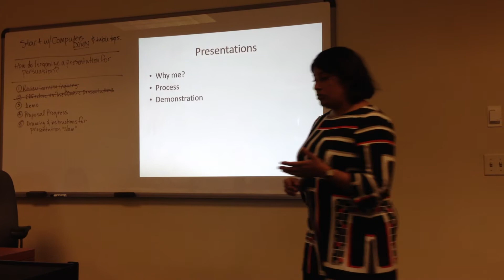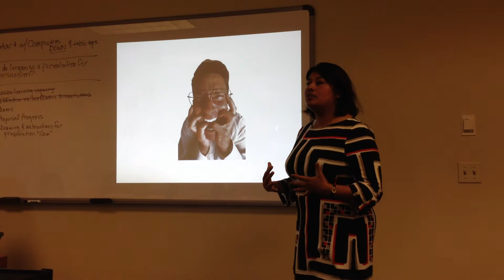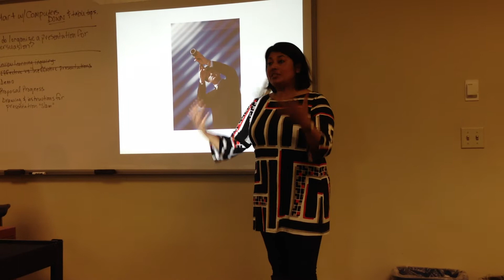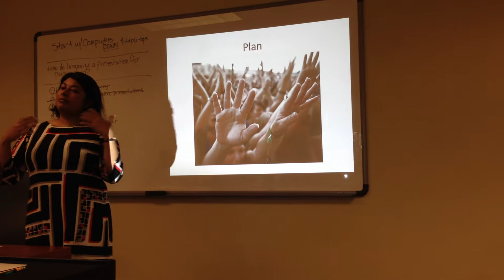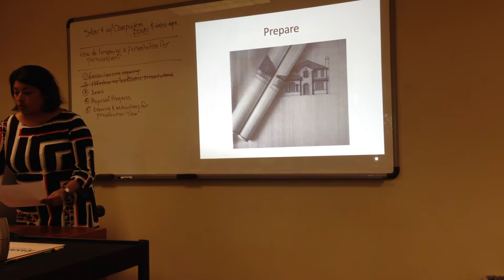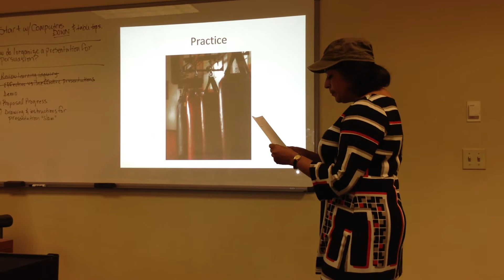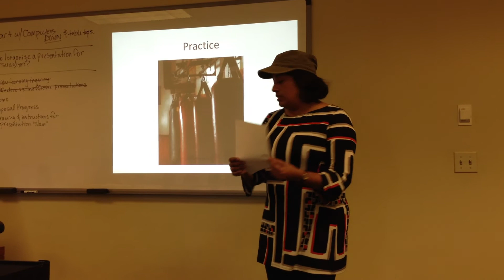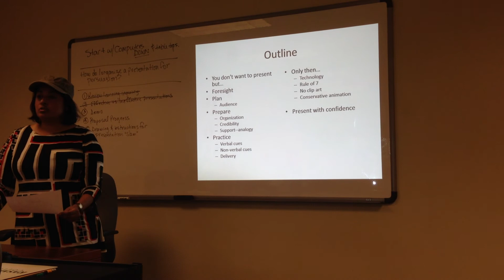Presentation Demo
What does effective presenting and ineffective presenting look like? Watch the video and take time to debrief what the speaker does well and what distracts from her credibility and message.